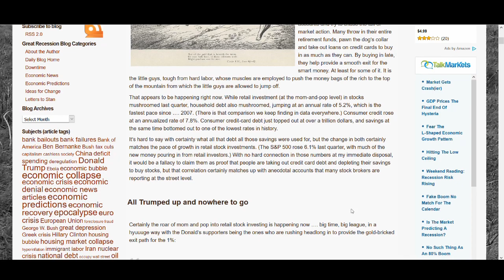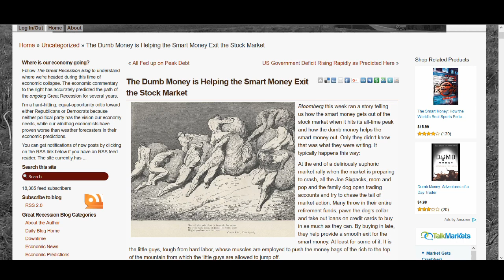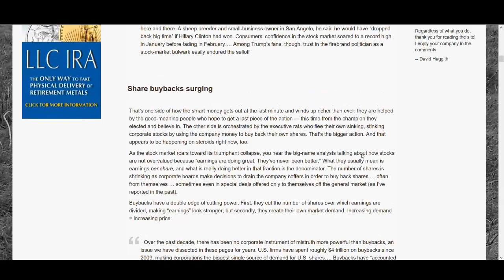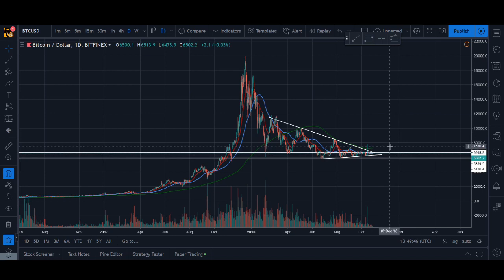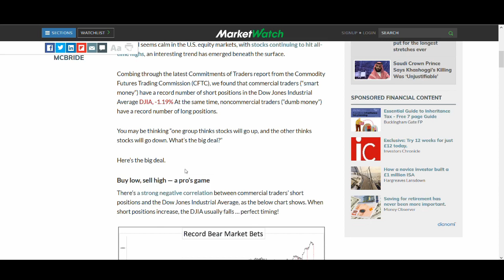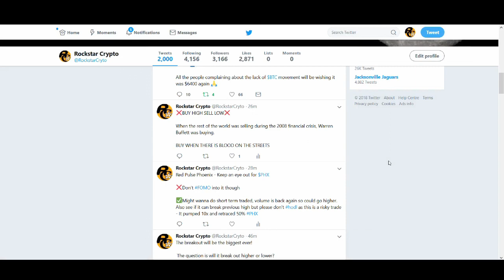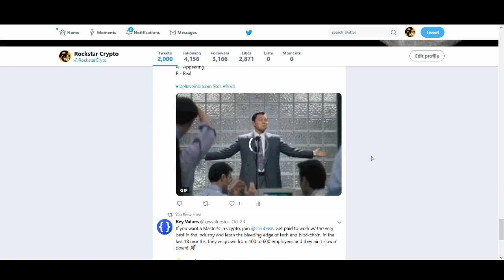WHY YOU WILL BUY BITCOIN AT $20K AND SELL AT $5K?